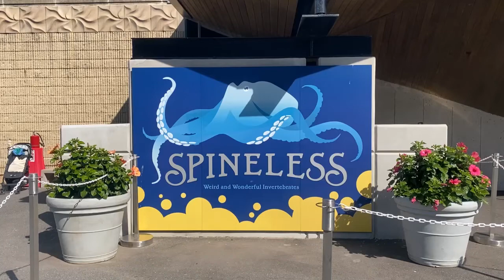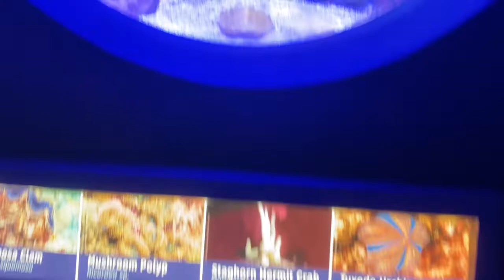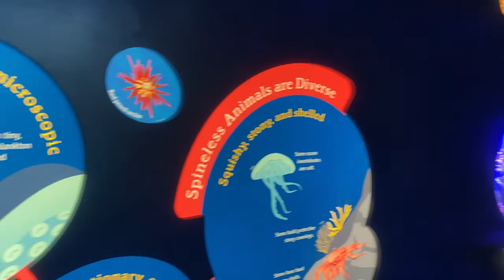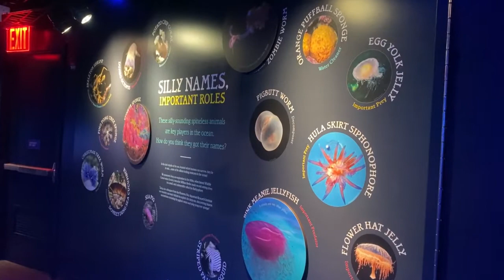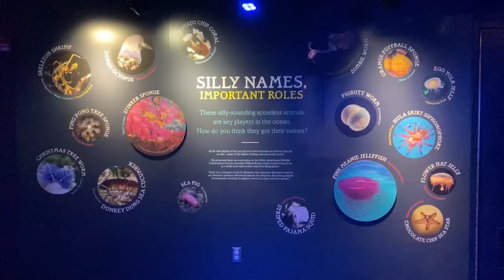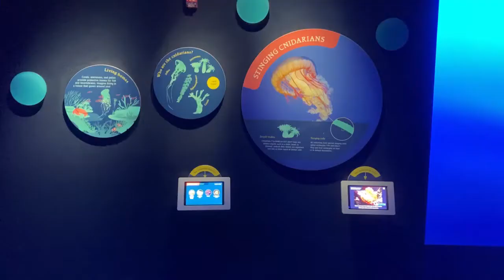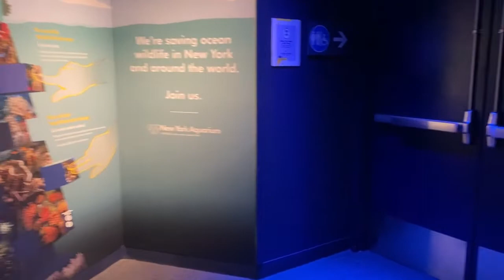New York Aquarium | Spineless | NY